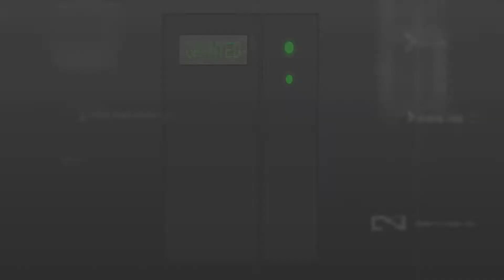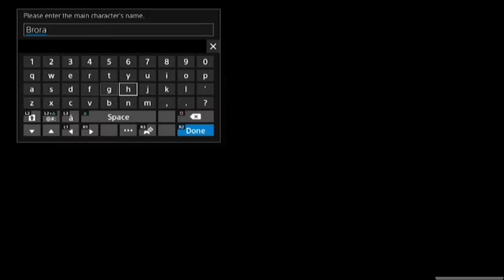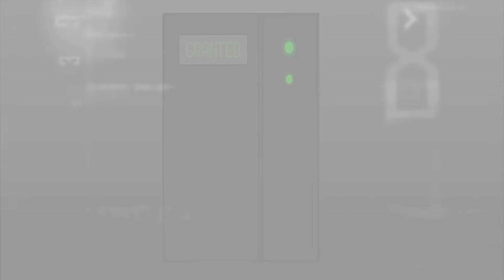60 Minute Access - Digimon World: Next Order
Prepare to enter the digital world to once again save the world that fallen back into chaos, but with our digimon by our side they wont be an issue.. well after they die a couple times at least.